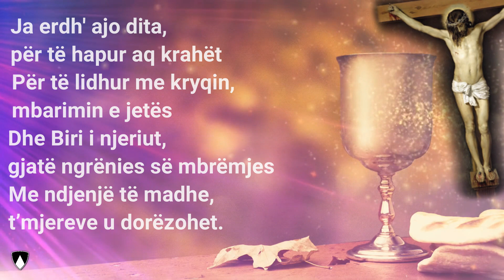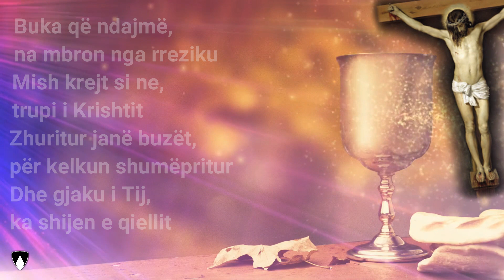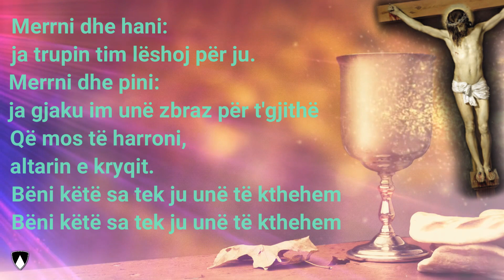JA ERDHI AJO DITA